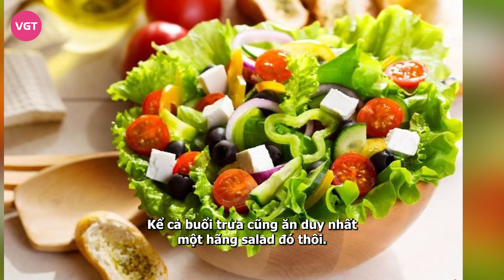Kỳ Duyên bị yêu cầu ‘khóa mõm’,nói câu ‘tắt điện’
Hoa hậu Kỳ Duyên vừa tiếp tục có buổi livestream chia sẻ trong thời gian tham dự Miss Universe 2024. Nàng hậu vừa ăn sáng, vừa tranh thủ kể lại những hoạt động của mình tại Mexico.

Tuy nhiên, khi Kỳ Duyên đang hào hứng kể chuyện thì bất ngờ xuất hiện bình luận: "Duyên dừng đi Duyên ơi, đừng nói nữa". Ngay lập tức, Kỳ Duyên nhăn mặt, tỏ ra khó hiểu khi bị nhắc nhở như vậy. Nàng hậu đáp lại: "Cái gì vậy trời... 'Duyên dừng đi Duyên ơi, đừng nói nữa' là sao bà? Tôi livestream phải cho tôi nói chứ". Sau đó nàng hậu làm động tác thể hiện thái độ "bó tay" trước lời yêu cầu vô lý này và tiếp tục chia sẻ câu chuyện của mình.

Cũng trong livestream, Kỳ Duyên tiết lộ chế độ ăn uống mà ban tổ chức dành cho các thí sinh Miss Universe 2024 rất lành mạnh, kỷ luật. Vì thế mà một số thí sinh có chút phàn nàn.